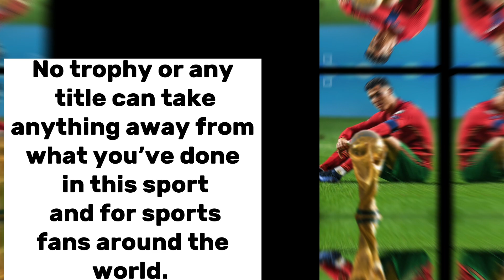Virat kohli Emotional Message for Cristiano Ronaldo